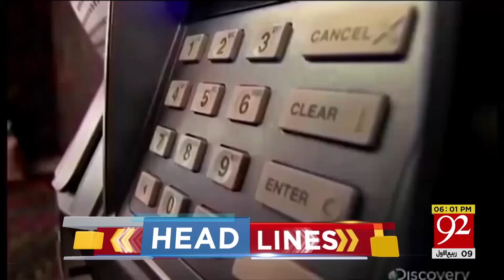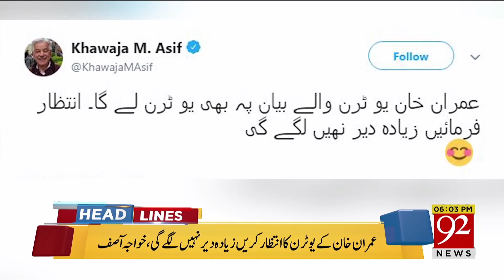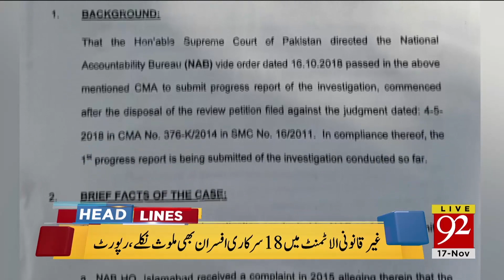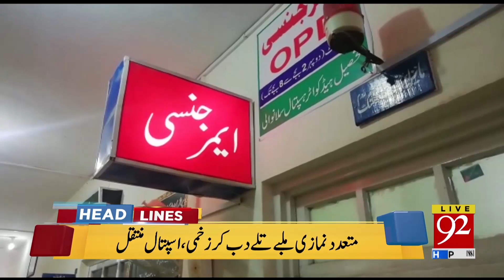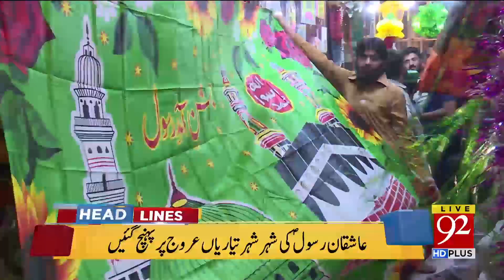News Headlines | 6:00 PM | 17 Nov 2018 | 92NewsHD